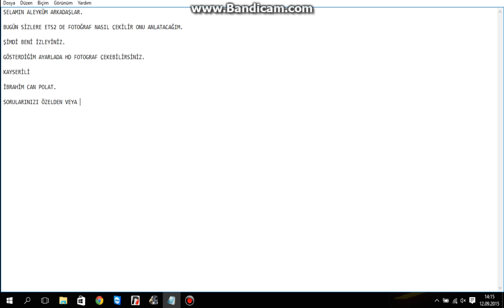ETS 2 HD FOTOĞRAF ÇEKME